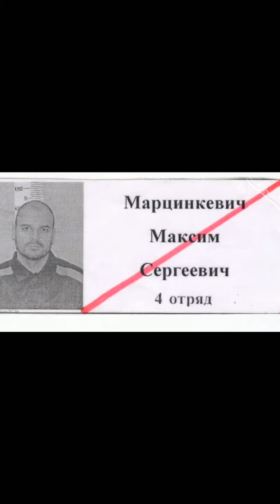Видео Памяти Максим Тесак Марцинкевич Tesak R.I.P. rest in peace Memory Оккупай Педофиляй Реструкт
Видео Памяти Максим Тесак Марцинкевич Русский Националист Скинхэд Оккупай Педофеляй Реструкт